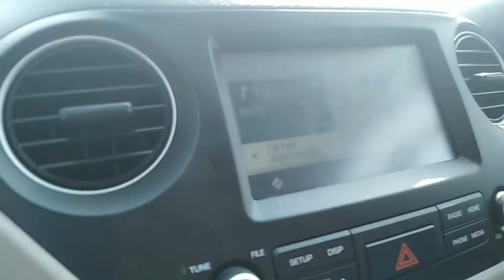KOTILENGESHWARA | Biggest Shivlings in World | Explore Karnataka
Hi Guys,

So as you know we are found of Traveling, so in my today's video I will be sharing with you all, Places to visit near Bangalore :)

KOTILENGESHWARA is 120km from Bangalore.

LOVE YOU GUYS!! XOXO -
Devina!